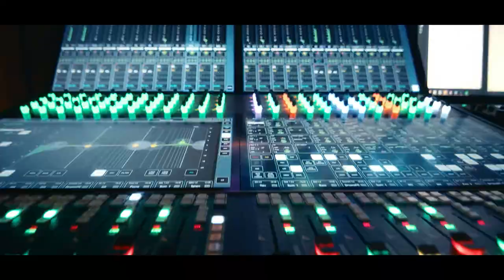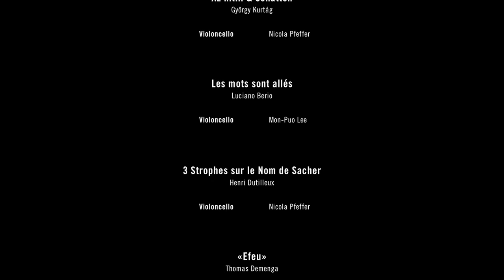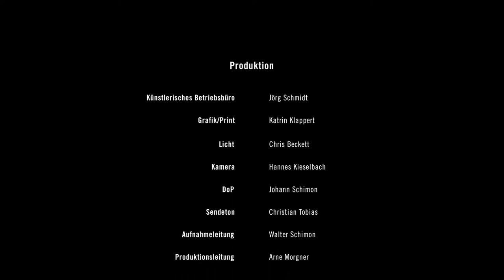Preisträger*innenkonzert - Domnick-Wettbewerb (08.04.2022 - 20:00 Uhr)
Preisträgerinnen und Preisträger des Domnick-Wettbewerbs

György Ligeti: Konzert für Violoncello und Orchester
Ensembles des HochschulSinfonieOrchesters
Christof M Löser, Leitung

Jurymitglieder:
Hans-Peter Jahn (Deutschland, Vorsitz)
Asa Akerberg (Schweden)
Bernd Asmus (Deutschland)
Conradin Brotbek (Schweiz)
Tristan Cornut (Frankreich)
David Eggert (Kanada, Deutschland)
Lucas Fels (Deutschland)

Domnick-Cello-Preis über 10.000 € gestiftet von der Stiftung Domnick, Nürtingen
Zwei Förderpreise der Gesellschaft der Freunde der HMDK über je 1.000 €

Produktion:
Kamera: Hannes Kieselbach
Ton: Christian Tobias
DoP: Johann Schimon
Aufnahmeleitung: Walter Schimon
Produktionsleitung: Arne Morgner